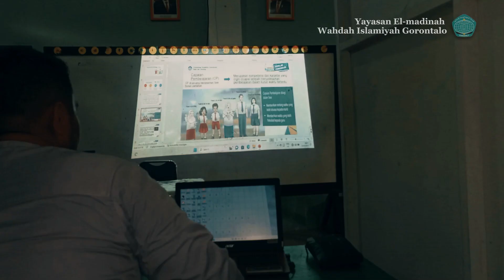Tentang Rasa Saat Membersamai Buah hati ayah/bunda dari Nol Hingga menjadi Hafidz Qur'an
Yayasan El Madinah Wahdah Islamiyah Gorontalo lebih dari Sekedar Tempat Buah hati Ayah Bunda dalam Menimba Ilmu, melainkan Kami ingin Terus Membersamai menjadi Bagian Petualangan Buah Hati Ayah Bunda untuk Menjadi Hafidz Qur'an